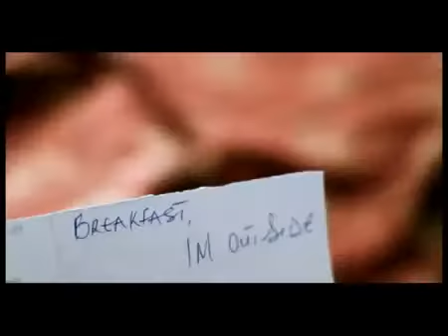Bracket Remember Yori Yori Remix Ft 2Face Idibia